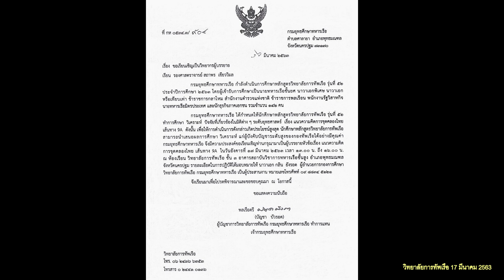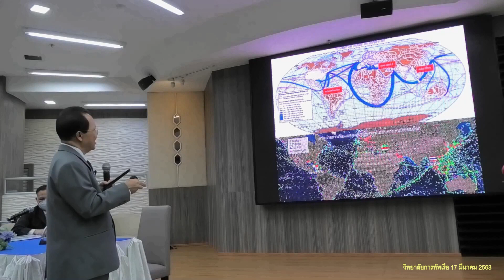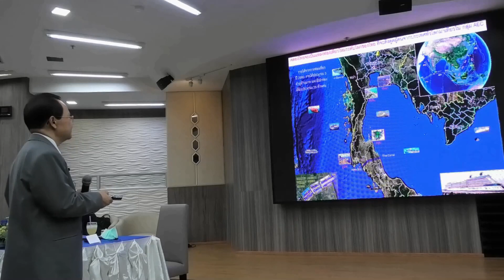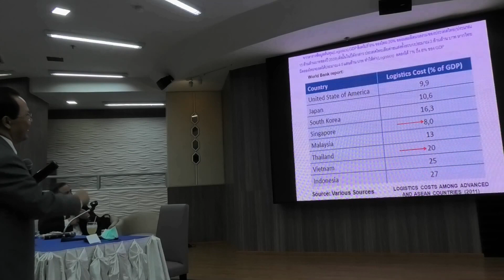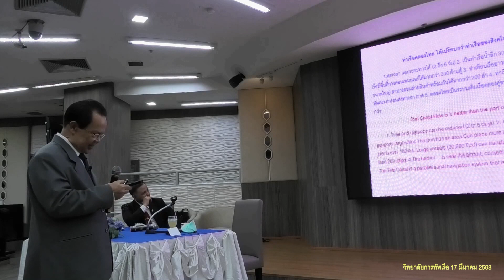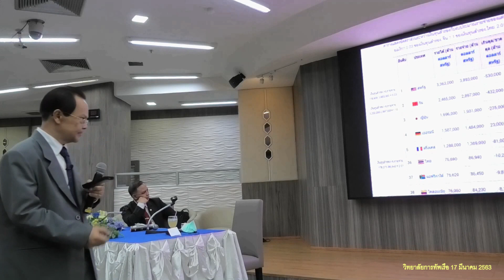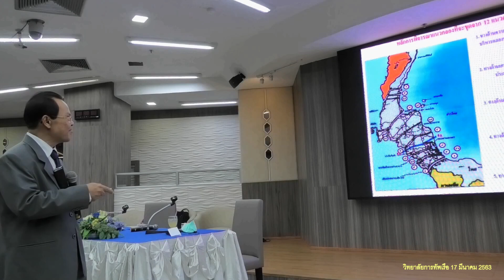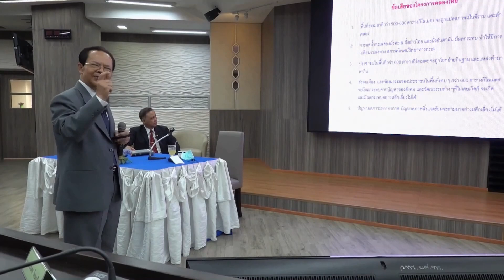คลองไทยกับบทบาทกองทัพเรือ(จัดสัมมนาโดยวิทยาลัยการทัพเรือ)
The Thai Canal and the role of the navy (organized by the Naval College)

หลักการและเหตุผลของการสร้างคลองไทย

1. เพื่อให้ประเทศไทยปลอดอิทธิพลจากการครอบงำของประเทศมหาอำนาจ ที่จะทำให้ประเทศไทยไม่มีความอิสสระ ในการบริหารการจัดการ ที่เป็นผลประโยขน์ของไทยเป็นหลัก

2. คลองไทยเป็นโครงการใหญ่ระดับโลก ใช้งบประมาณสูง ใช้ระยะเวลาในการก่อสร้างนาน (7-10 ปี) สร้างรายได้มากมหาศาล และมีผลเกี่ยวข้องกับคนไทยทุกคนทั้งประเทศโดยตรง สมควรให้ประชาชนมีส่วนร่วมในการตัดสินใจ

3. ให้คนไทยทุกคนเกิดความรู้สึกในความเป็นเจ้าของ “คลองไทย” และการมีส่วนร่วม ร่วมแรง ร่วมใจ และร่วมทุนกันในการก่อสร้าง ของคนในชาติ

4. เพื่อให้ประชาชนมีส่วนร่วมในการ ดูแลป้องกันกลุ่มทุนแอบแฝงหาผลประโยชน์ โดยมีภาคประชาชน ที่สามารถตรวจสอบความโปร่งใสโครงการได้

5. ให้สังคมโลกรู้ว่าคลองไทยเกิดขึ้น เพราะเป็นความต้องการของคนไทยอย่างแท้จริง เป็นผลประโยชน์ และเกิดความภาคภูมิใจในเอกลักษณ์ ของความยิ่งใหญ่ของโครงการ ด้วยการแสดงความสามารถถึงศักย์ภาพที่พึ่งตนเองได้

6. คลองไทยเป็นโครงการ ที่ประเทศไทยมีความพร้อมในเรื่องทรัพย์พยากรณ์ของประเทศทุก ๆด้านกว่า 90% ของมูลค่าโครงการ ทำให้ประเทศไทยลงทุนเองได้ โดยไม่ต้องพึ่งเงินทุนจากต่างประเทศ

7. ประเทศไทย เตรียมสร้างงานรองรับแรงงาน ที่จะตกงานจากธุรกิจภาคเอกชนขนาดใหญ่เป็นจำนวนมาก จากผลกระทบยุคเศรษฐกิจดิจิตอล (Disruption) ที่จะถึงใน 3-7 ปี ที่จะทำให้การว่าจ้างลดหายไปกว่าล้านคน

8. ในภาวะเศรษฐกิจทั่วโลกที่เทคโนโลยีดิจิตอล (Disruption) ภาครัฐใช้คลองไทยเป็นเครื่องมือ ในการสร้างงานกระตุ้นระบบเศรษฐกิจในประเทศ เพื่อกระจายรายได้ให้กับคนทุกระดับชั้น โดยเฉพาะประชาชนคนระดับล่างที่มีปัญหาภาระหนี้ครัวเรือนที่สูง

9. ประเทศไทยมีประชากรผู้สูงอายุมากขึ้น และแรงงานคนรุ่นใหม่ลดลงจากอัตราการเกิดเด็กลดลงมาก ประเทศจำเป็นต้องมีรายได้เข้าประเทศ ที่จะสร้างรายได้สูงจากความได้เปรียบในทางภูมิศาสตร์ของไทยจากธุระกิจบริการ ด้านระบบการขนส่ง เช่นการขนส่งทางทะเล (Thai Canal) ศูนย์กลางท่าเรือนาๆชาติ สนามบินขนาดใหญ่นาๆชาติเพื่อการขนส่งสินค้าทางอากาศ และระบบการขนส่งทางบกทางราง เชื่อมกับประเทศเพื่อนบ้านรอบประเทศ

10. ผลพวงจากโรคระบาด covid19 ตั้งแต่ปลายปี 2562 เป็นผลทำให้ จนถึงวันที่ 7 พฤษภาคม 2563 คนทั้งโลก ติดเชื้อ covid19 ระบาด 3,849,136 และเสียชีวิต 265,094 สำหรับประเทศไทย ติดเชื้อ 2992 เสียชีวิต 55 คน ผลพวงของโรคระบาดครั้งใหญ่นี้ จะทำให้ทุกประเทศทั่วโลกตระหนัก ถึงความจำเป็นต้องปรับเปลี่ยนยุทธศาสตร์การบริหารการจัดการของแต่ละประเทศครั้งสำคัญ อย่างมหาศาล โครงการคลองไทยจะยิ่งมีบทบาทสำคัญต่อระบบเศรษฐกิจในอนาคตของประเทศไทย

รศ.ดร.สถาพร เขียววิมล 7 พฤษภาคม 2563

ศึกษาเพิ่มเติมได้จาก

โครงการคลองไทย วางแผนผัง และออกแบบระบบวิศวกรรม โดยอดีตที่ปรึก ษาคณะกรรมาธิการวิสามัญ วุฒิสภา (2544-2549) ศึกษาความเป็นไปได้ของโครง การคลองไทย(คลองกระ) รศ.ดร. สถาพร เขียววิมล

Thai Canal Project, Layout and Engineering System Design By former adviser to the Senate Extraordinary Committee (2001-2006) Studied the feasibility of the project. Thai Canal (Khlong Kra) Assoc. Prof. Dr. Satapon Keovimol